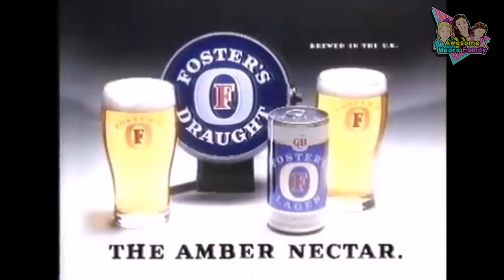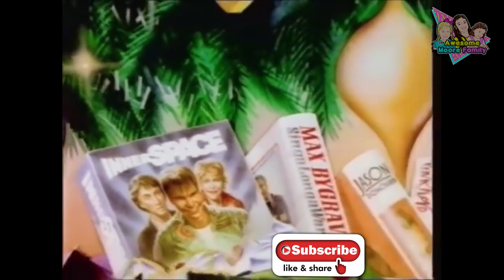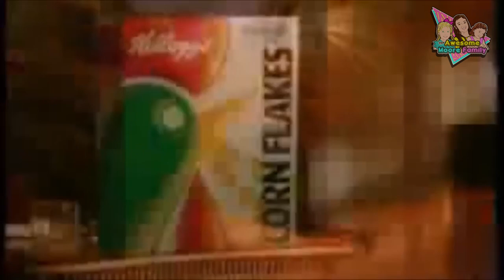Top Ten 80s UK Christmas TV Adverts - SO RETRO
If you like our list, please drop a comment ...or if you think I missed anything please let me know.

Would you like to see a different era..or even subject? (specific products tech, perfume etc) Leave a comment on what you would like to see!

"Glitter Clay Cracking! 반짝이는 점토 크래킹 चमकती हुई मिट्टी 閃光粘土開裂 grietas de arcilla brillante. ASMR"

"How to make a Model BIGGLETON ...AND THEN DESTROY IT!" then we made another giant food,

"We Bring Back Milkybar Raisin and Biscuit - INCLUDES DAD BIT!" dad loved that and then we made

"The Top Ten 90s UK Christmas TV Adverts - SO RETRO" along with "Top Ten 80s UK Christmas TV Adverts - SO RETRO"

you also should check out "Advent Calendar Opening Extravaganza - December 1st" that is a full series!

dont forget "Awesome Clay Cracking 粘土割れ nứt đất sét растрескивание глины 부수는 쾌감 최고! 점토 부수기 ASMR FUN" or

even "We Made a GIANT CREAM HORN - OMG It is ENORMOUS!" and the giant "We Made a GIANT Snickers Bar! Yum!"

there is so much Awesome Moore Family Fun! for everyone!

First they made "Pancake Day! Picture Pancakes, You wont believe what we did." and then
"Bush Tucker Challenge and Beanboozle - YUCK! GET ME OUT OF HERE" and then we made

"The 10 Minute Lego Challenge! You wont believe what we make!!!" after that was

"We made BIGGLETON in our living room!" and of course

"We Know The Floor Is Lava! Song **Parody**" then there is

"Disney Princess Makeover for Mya!" which lead to

"Minecraft Mosaic Masks - Thank You PewDiePie" which was so much fun

"We made a GIANT TWIX Chocolate Bar- LOOK IT IS HUGE!" and then we made,

"Painted Portrait Challenge - OMG Wait until you see this!" of course and then,

and then "Sticktionary - Its like Pictionary BUT WITH STICKERS" then we enjoyed making